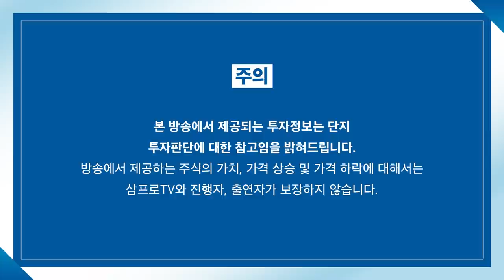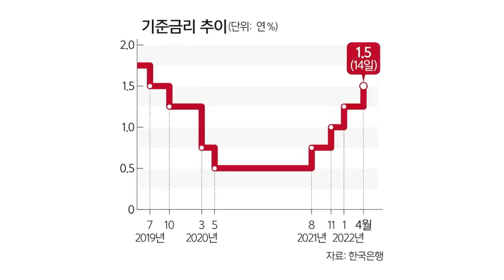[뉴스3] 한은, 물가급등에 기준금리 0.25%P 인상 단행